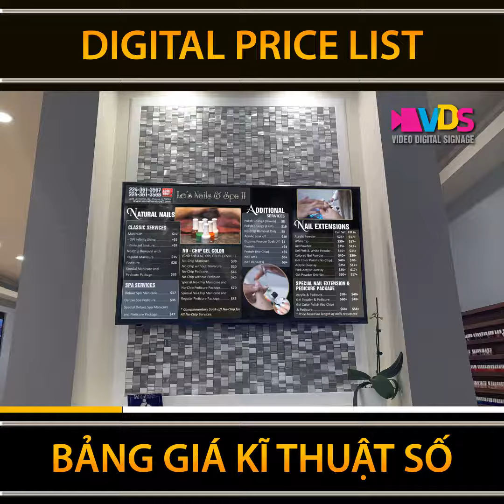Le's Nails & Spa - DIGITAL PRICE LIST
MÀN HÌNH QUẢNG CÁO - CHO TIỆM NAILS

Lợi ích:

   ✔ Đưa thông tin quảng cáo trực tiếp đến khách hàng một cách thoải mái và ấn tượng nhất
   ✔ Tăng doanh thu
   ✔ Tăng lợi thế cạnh tranh
   ✔ Tăng giá trị thẩm mỹ
   ✔ Thúc đẩy khách hàng sử dụng sản-phẩm và dịch-vụ mới
   ✔ Xu hướng quảng cáo ngày nay

Gọi cho chúng tôi ngay hôm nay để được tư vấn miễn phí: 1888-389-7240
để biết thêm chi tiết.